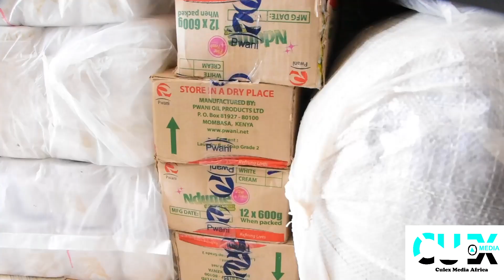ISIOLO GK PRISON BENEFITS FROM BEDDING DONATIONS BY STAR OF HOPE ASSOCIATION & PAKISTAN COMMUNITY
Culex Media Africa